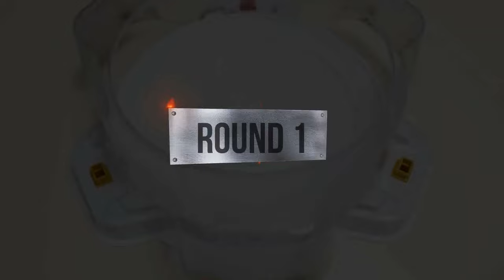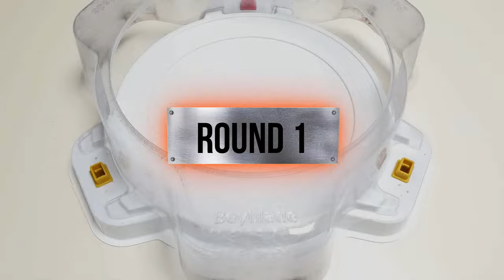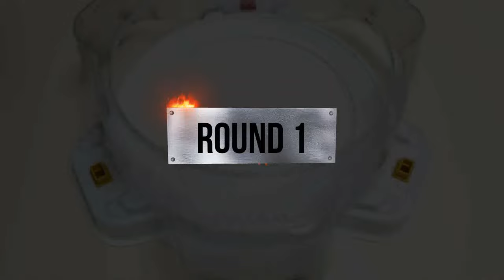【Master Dragon VS ALL Beyblade Burst Cho-Z marathon Battle】 ベイブレードバースト 超ゼツ 베이블레이드 버스트 초제트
Beyblade X
Chrome Ryugu

Beyblade Burst
Beyblade X